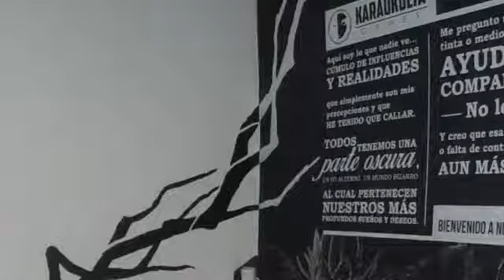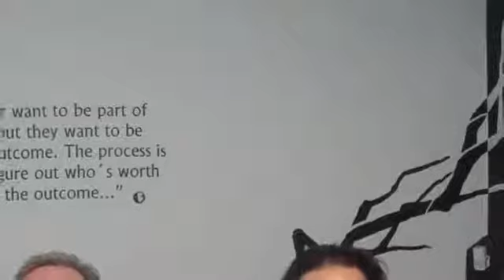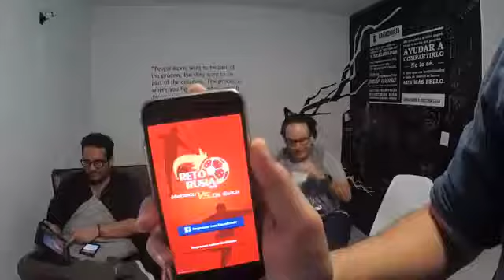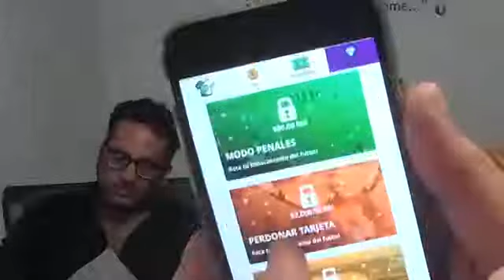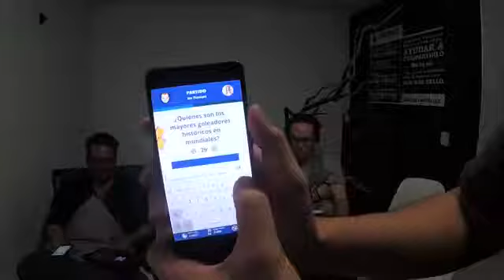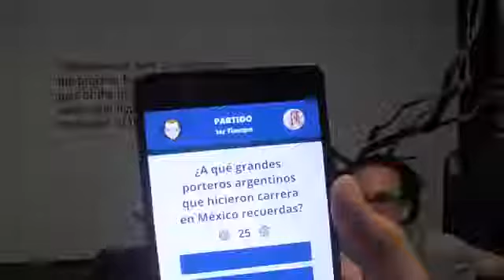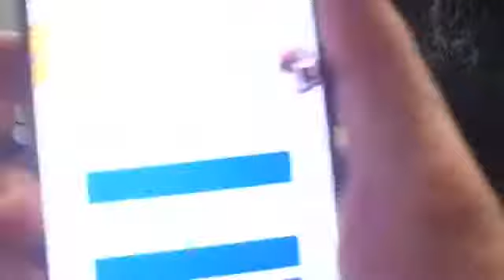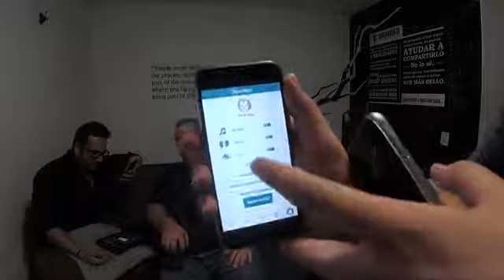Una Lucha Mas - Trabajando como klan extendido ft. Gabriel - Ep. 254